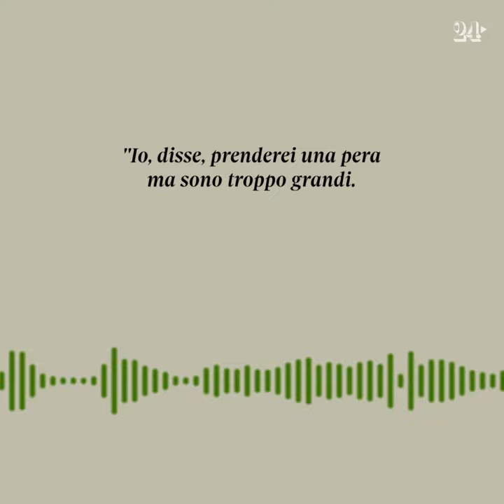Luigi Einaudi, la sobrietà al potere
Luigi Einaudi, economista e già numero uno della Banca d’Italia, è il secondo presidente della Repubblica. Un capo dello Stato dallo stile sobrio. Ascolta 12 Presidenti, il podcast di Alberto Orioli che racconta le storie degli inquilini del Quirinale